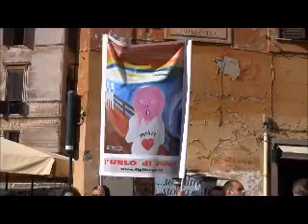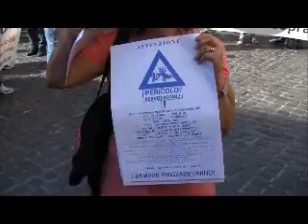Roma - bambini sottratti - Maffioletti 4 ottobre 2012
MAMME E PAPÀ UNITI PER SALVARE LA FAMIGLIA
Roma. Centinaia di genitori si sono riuniti in Piazza del Pantheon sotto lo slogan "uniamo mamme e papà, nonne e nonni, mondo accademico e forense, associazioni, movimenti e cittadini per sostenere e proteggere la famiglia". I manifestanti provenienti da tutta Italia hanno usato delle maschere di bambini per sottolineare la richiesta dei loro figli di essere ascoltati dalla politica e dalle autorità sulla necessità di una riforma dell'attuale sistema minorile. Era presente anche una delegazione di Trento con uno striscione.
Oltre alle mamme, papà e nonni, alla manifestazione erano presenti parecchie associazioni, avvocati, professionisti, politici e cittadini che da anni si occupano di famiglia. Molto toccante e preciso l'intervento del consigliere comunale Gabriella Maffioletti che in considerazione della sua attività e dedizione a favore della famiglia riconosciuta dagli organizzatori ha preso la parola per prima. Il suo intervento ha sottolineato l'ostracismo di una certa parte della politica trentina che si trincera dietro una situazione autoreferenziale che nega una realtà problematica che necessita di una seria e urgente riforma.
Nei vari interventi di politici e associazioni si è sottolineato il dramma di centinaia di migliaia di bambini, mamme, papà, nonne e nonni, separati di fatto dai loro affetti più cari con gravissime conseguenze, anche estreme.
La situazione della giustizia famigliare necessita di una soluzione urgente, con 950.000 genitori separati che possono vedere i figli poche ore a settimana; 150.000 mamme o papà che hanno perso ogni contatto con i figli che sono, di fatto, orfani di un genitore vivo; 32.000 bambini sottratti alle famiglie per "inidoneità genitoriale" o altre motivazioni psichiatriche/psicologiche soggettive; 100 omicidi/suicidi ogni anno causati da un sistema che favorisce la conflittualità esasperata; un volume di affari sviluppato dalle comunità per minori 2 miliardi di euro, un valore delle separazioni per l'avvocatura di 5 miliardi di euro e 1 miliardo di euro di ricavo per gli operatori della psicologia e psichiatria.
Il sistema attuale è stato criticato per la sua incapacità di ascoltare e gestire la naturale conflittualità e problematiche della famiglia moderna. È stato sottolineato che in un paese normale, chi si occupa di famiglie, ha il dovere di ascoltare le istanze della società civile che è fondata sui legami familiari e che prima ancora dei diritti civili vengono i diritti umani e naturali di godere dell'affetto e della possibilità di comunicare, abbracciare e baciare i propri cari, diritti, oggi, spesso negati. Il disagio sociale generato dalle separazioni, dall'impoverimento dei soggetti coinvolti, dalla contesa dei figli e dagli attriti che ne derivano richiede misure efficaci, urgenti, concrete.